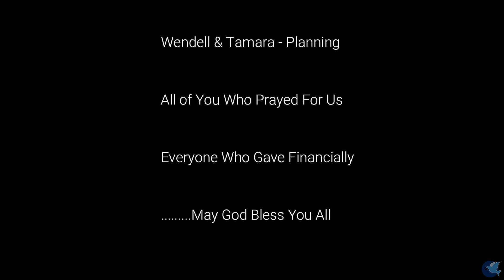Sunday Evening Service - Youth Mission Trip 2022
Our youth, sharing on their mission trip to Beattysville, Kentucky.

0:00 - Intro
0:45 - Singing
11:50 - Sharing
50:55 - Summary Video
1:10:00 - Closing